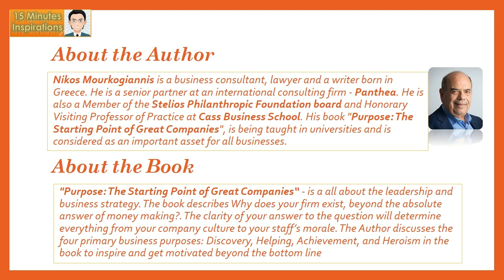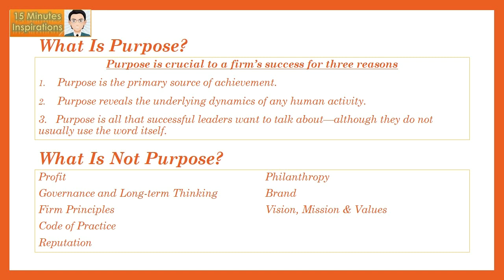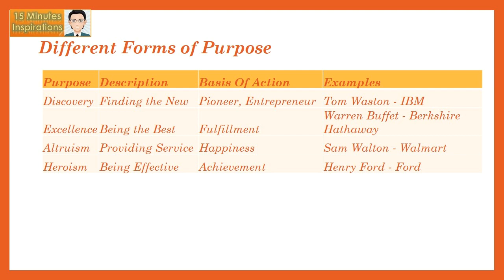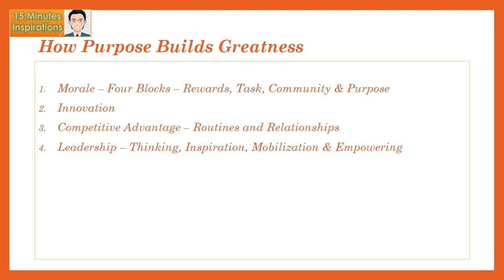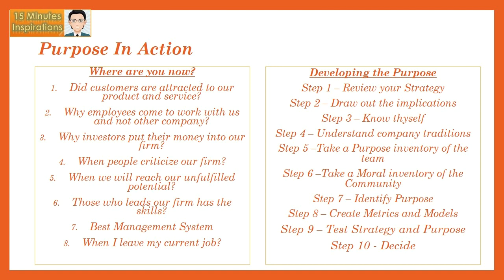Purpose: The Starting Point of Great Companies Summary - Authors: Nikos Mourkogiannis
This video is a 10 minutes summary of the best seller - Purpose: The Starting Point of Great Companies by Nikos Mourkogiannis.

"Purpose: The Starting Point of Great Companies“ - is all about leadership and business strategy. The book describes Why does your firm exists, beyond the absolute answer of money-making?. The clarity of your answer to the question will determine everything from your company culture to your staff’s morale.